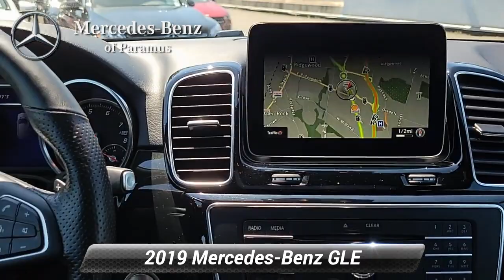Used 2019 Mercedes-Benz GLE GLE 400, Paramus, NJ Kb206122t